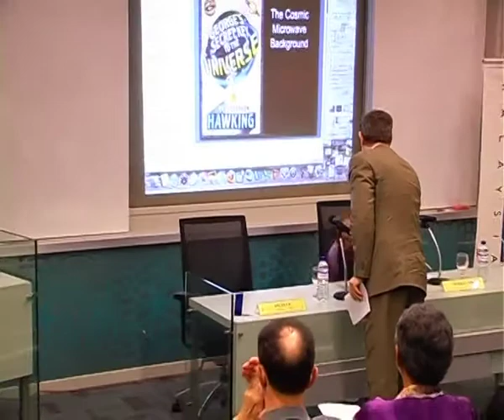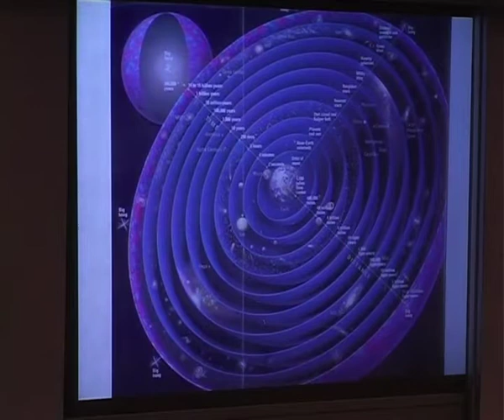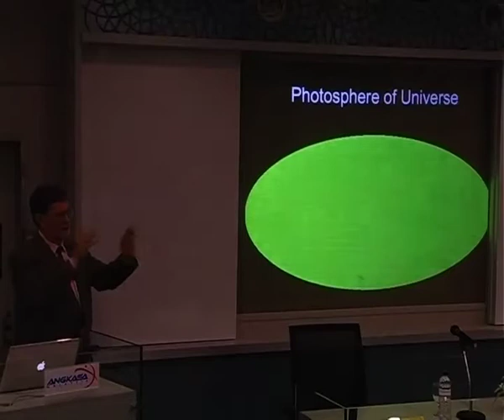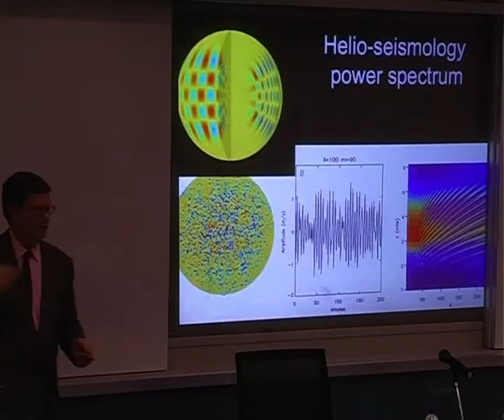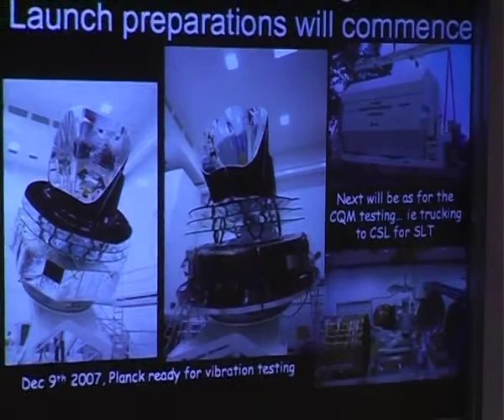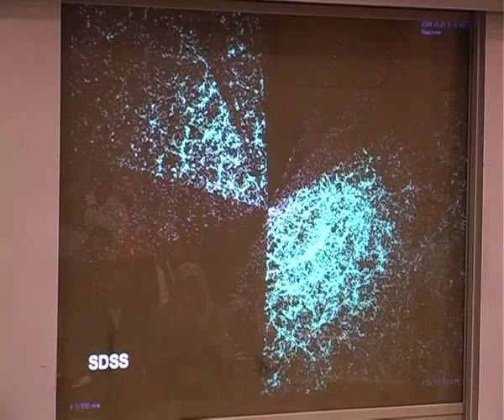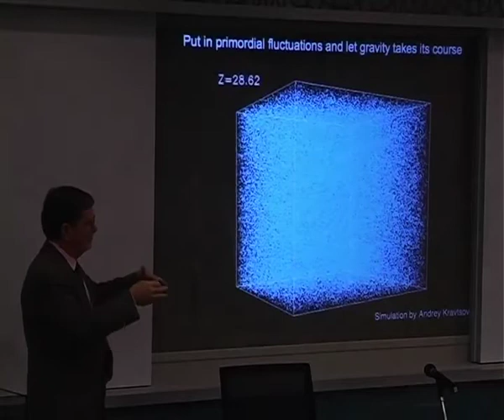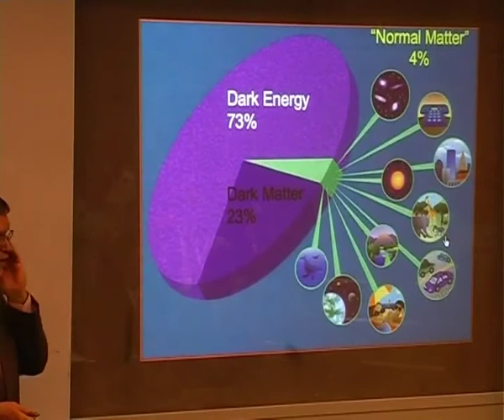Prof. George F. Smoot at NSA facilitated by the International Peace Foundation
Nobel Laureate for Physics Prof. George F. Smoot's dialogue with researchers "Contemplating the birth of the universe" on Thursday, April 9, 2009, hosted by the Academy of Sciences Malaysia (ASM) at the National Space Agency as part of the ASEAN event series "Bridges -- Dialogues Towards a Culture of Peace" facilitated by the International Peace Foundation (further information is available